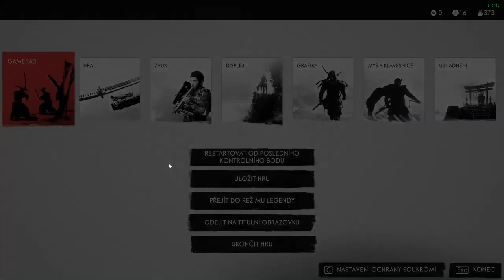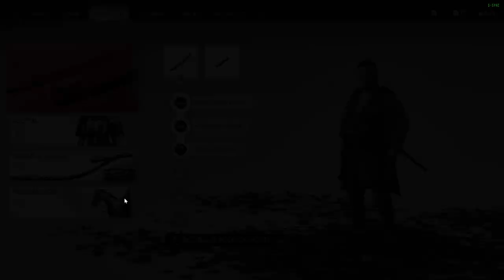Ghost of Tsushima CZ HARD GAMEPLAY PART 5 Události průsmyku Hijoši